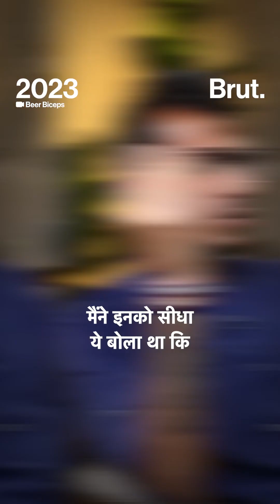How Yuzvendra chahal and dhanashree verma got married - Love story - Bestest podcast Full episode